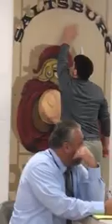Special Community Meeting on Future of Saltsburg Football Program (10-10-18)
Several people in attendance expressed concerns ranging from safety, some wondering if the recommendation is a band aid, some wondering why conference officials and other schools aren't more supportive, but one of the most passionate speakers was Trojans senior football player Ryan Elwood.